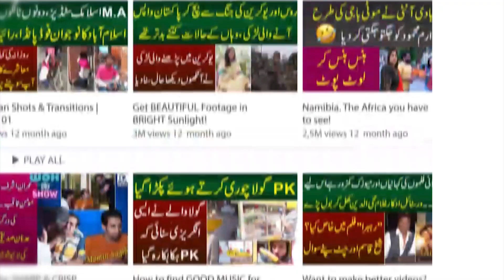Police Jism Faroshi Kay Dhande Me Mulawis | Anchor Ka Chaapa | Bilal Khan | MYK News Tv